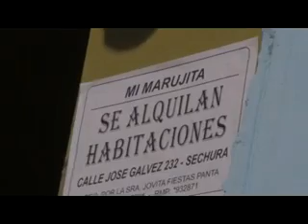NIÑA HABITACION CANAL 8 SECHURA CLIPS TV ok